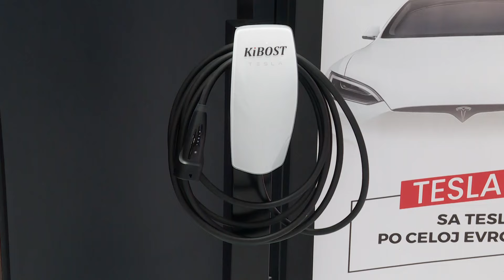Info - Električni automobili - (TV KCN 20.05.2024)